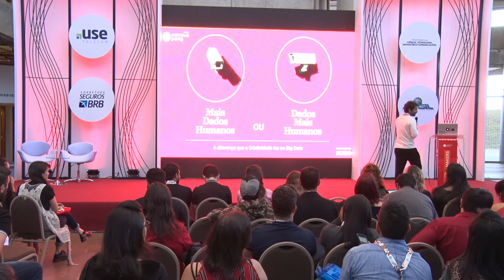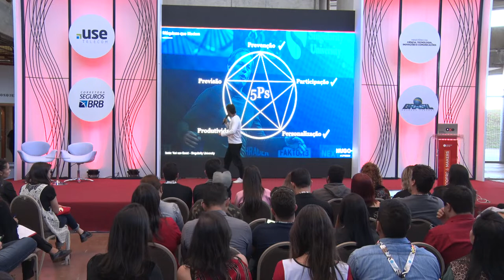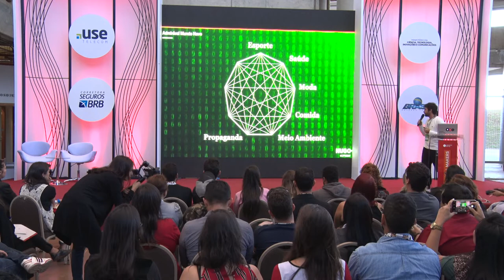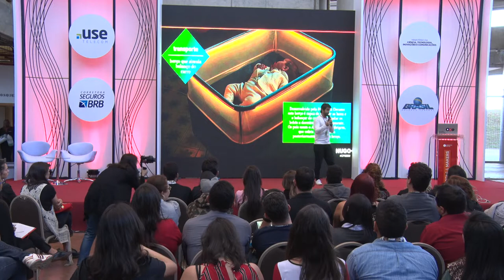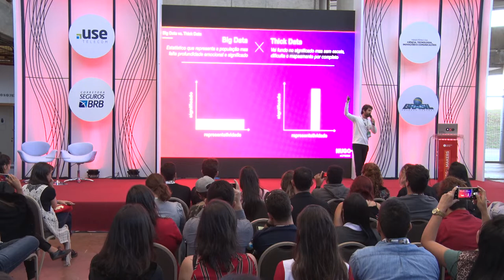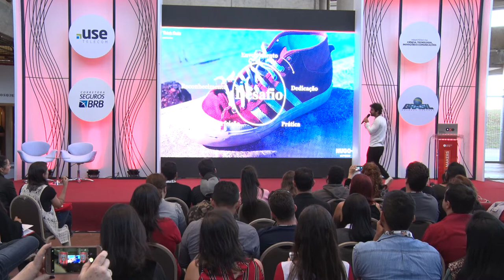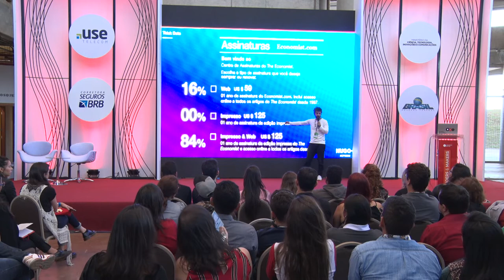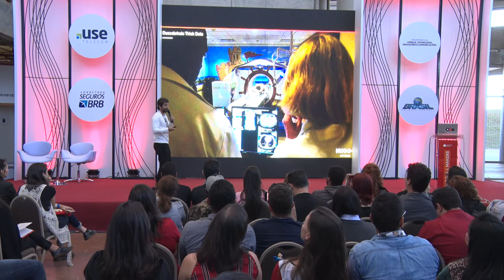CPBSB2 - Mais dados Humanos OU Dados mais Humanos? A diferença que a Criatividade faz no Big Data.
CPBSB2 - Coders & Makers - 28/06/2018 das 15h00 às 15h45 - Mais dados Humanos OU Dados mais Humanos? A diferença que a Criatividade faz no Big Data.

"Temos as telas mais pessoais, os dados mais íntimos e a maior interatividade já vista na história da humanidade. Passamos a mensurar tudo, juntando a maior quantidade de dados possíveis e imagináveis. Mas escolhemos trabalhar com as piores métricas e ficamos obcecados pelos dados mais fúteis. Não precisamos de tantos dados como achamos que precisamos. Está faltando o fator humano. Numa divertida palestra interativa e cheia de cases e exemplos, Igor demonstrará a necessidade da Empatia e Criatividade para utilizar os dados da maneira certa: SERVIR AS PESSOAS.  Mais dados Humanos OU Dados mais Humanos? A diferença que a Criatividade faz no Big Data.:
Igor é CEO da Nugo, uma fintech de análise de padrão de consumo através do sistema de pagamentos cashless. É também designer estratégico e consultor de inovação. Mestre em Strategic Design pela renomada Politecnico di Milano na Itália e Pós-graduado em Design e Inovação dentro da Estratégia Empresarial pela Elisava de Barcelona. Também é formado em Design Gráfico e Design de Produtos pela UnB. Antes disso, cursou 4 anos de Eng. Mecânica. Na Itália, fez projetos estratégicos para marcas como Ferrero, Panasonic e Accor Hotéis. No Brasil foi responsável pelas estratégias digitais da Coca-Cola, Absolut Vodka, Magazine Luiza, Levi’s e outras marcas. É co-fundador e ex Strategic Designer da PorQueNão? empresa de inovação que criou estratégias mobile e desenvolveu Apps para a Suvinil, Deca, Dotz, Heineken, Eisenbahn e DeVry Universities. Com mais de 200 palestras, já palestrou na Rússia e EUA. Foi mentor & juiz de vários Startup Weekends pelo Brasil. Fez parte do advisory board da famosa Hyper Island (Suécia) e é co-fundador convidado da Service Design Network (Holanda).